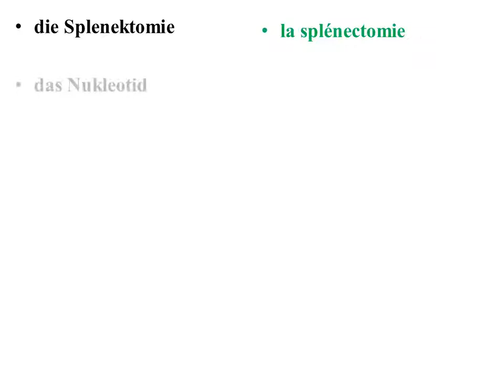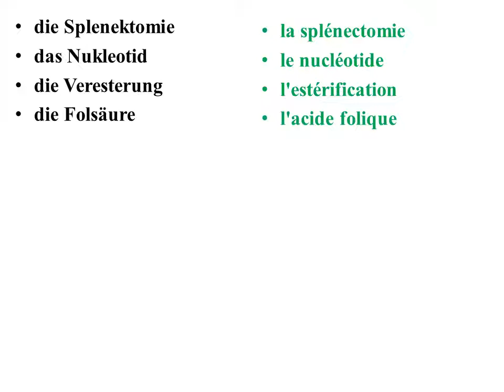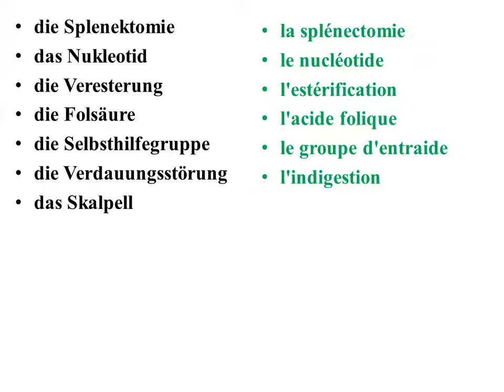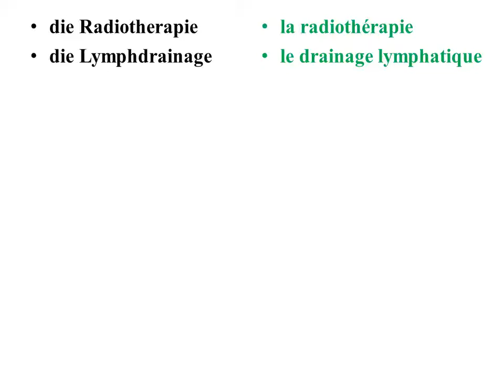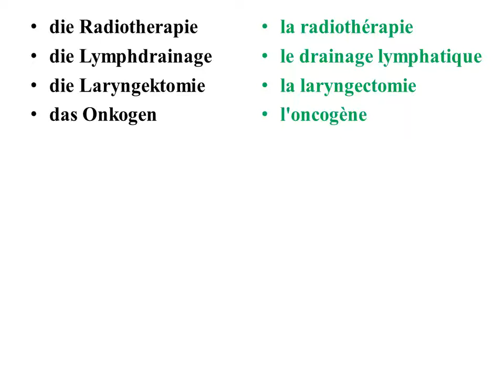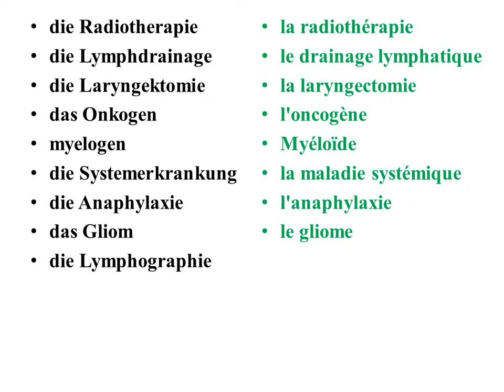partie 5: les termes médicaux:Medizinischen Fachbegriffe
Apprendre facilement les termes médicaux en allemand